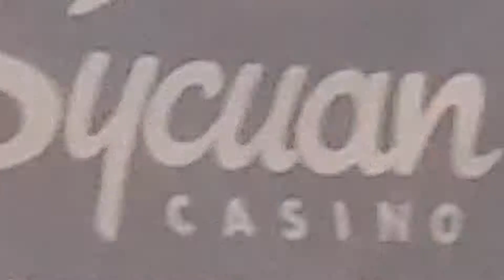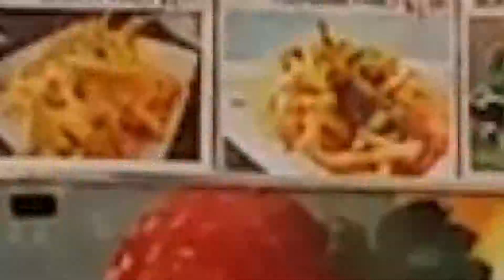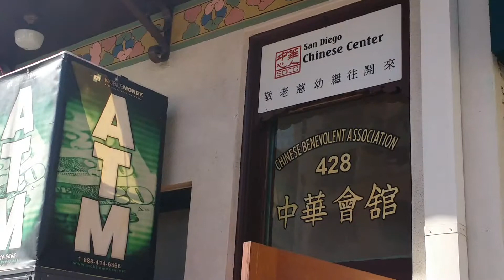Chinese New Year - COMM101K Event Assignment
1st Solo Production Video ever made by Amy Sui for COMM101K
Director, Editor, Producer, Sound Mixer - All Sway
Copyrighted in 2016